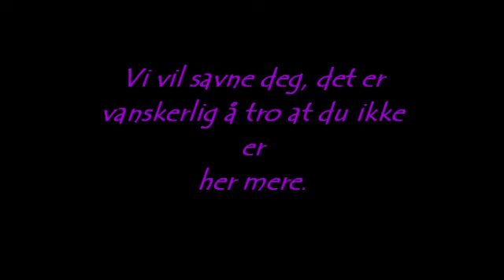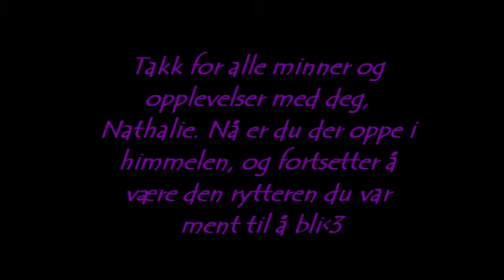Nathalie, hvil i fred.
vil savne deg sånn!!